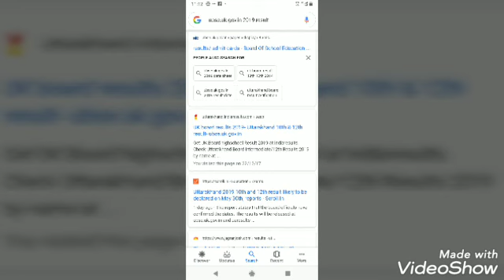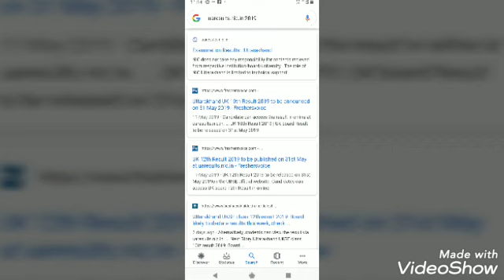Uttarakhand Board Result 2019 कैसे अपना रिजल्ट देखें? Date l Time l Site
UBSE 2019 result.
10 & 12 result.
Date Time and site